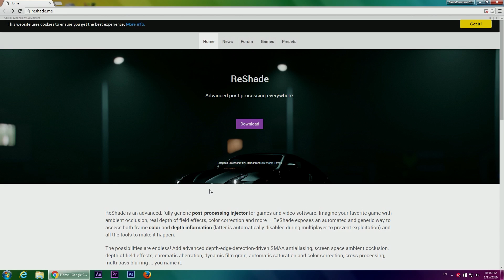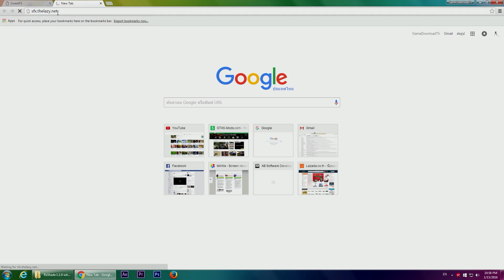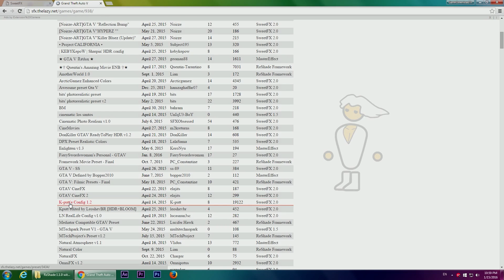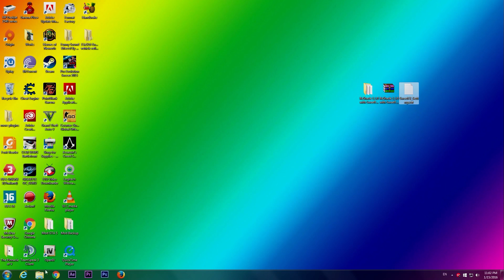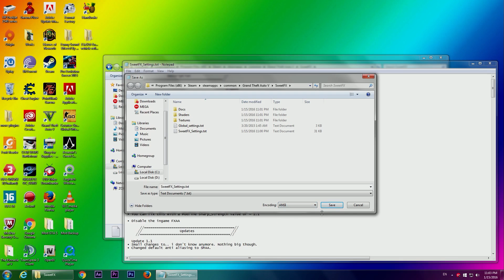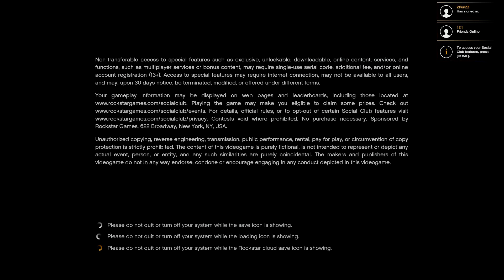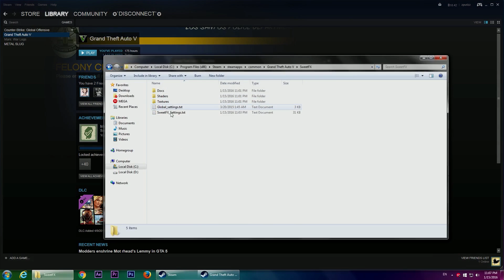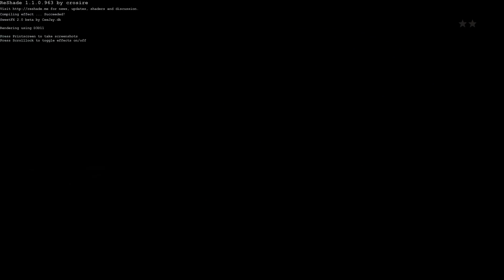GTA 5 - วิธีลง Reshade + SweetFX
DirectX สำหรับคนที่ไม่มีนะครับ